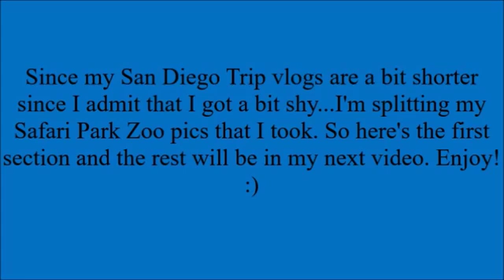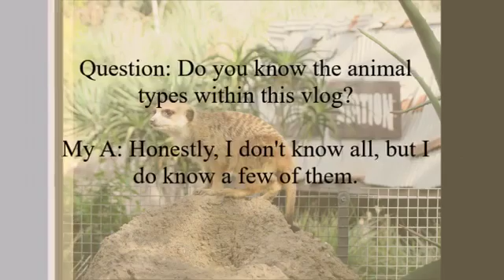San Diego Trip, Day 2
Hi Everyone,

This video was filmed on March 8, 2018. I literally went to the San Diego Zoo Safari Park that day along with going out to dinner that night.

I own all images, please ask Permission to use.